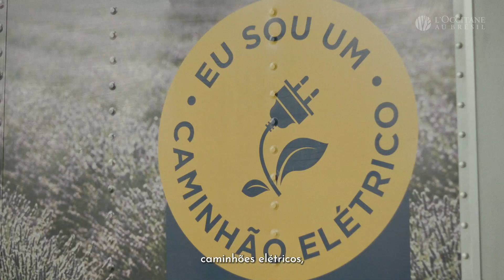L'Occitane au Brésil agora é uma empresa B Certificada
A Certificação como Empresa B reafirma e fortalece meus compromissos sociais e ambientais e estou muito feliz em me juntar ao movimento global de empresas que usam a força dos negócios para o bem, pois esse é o meu compromisso, ser uma empresa melhor para o mundo.